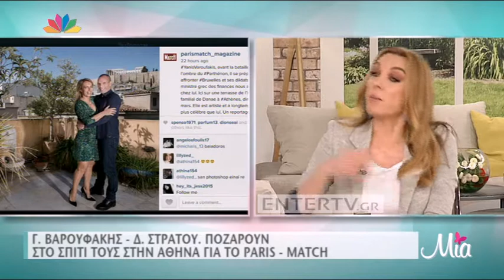Entertv: Ο εκνευρισμός της Τατιάνας με τη φωτογράφιση Βαρουφάκη: «Είναι πρόκληση αυτό;»